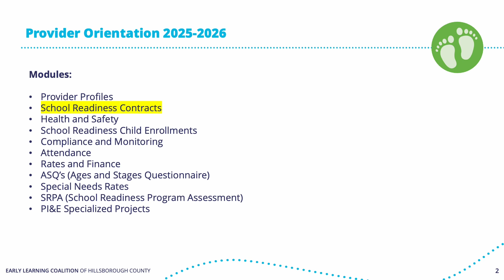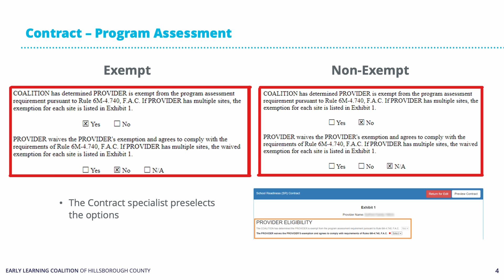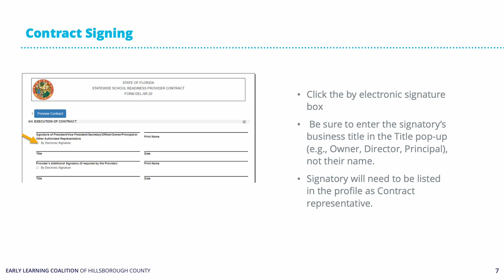School Readiness Contracts | School Readiness Provider Orientation